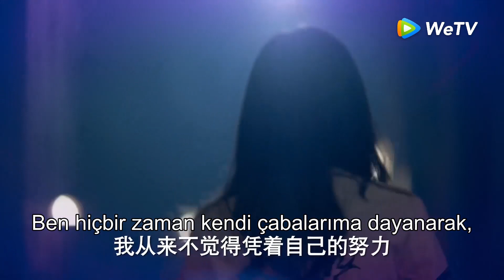Aşkın Dokuz Kilometresi 16 | Meng Ran,babasına kurtarmak için ne yapacağını bilemiyor 💔😥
Aşkın Dokuz Kilometresi
Pilotluktan adım adım kaptanlığa yükselen 20'li yaşlarının başındaki altı gencin ilham verici mücadelesinin hikâyesi ve bu süreçte hem hayallerini hem de aşklarını kazanışları anlatılıyor.

 Lin Shu- Wang Yilun
 Cheng Cheng- Li Tingting
Jiang Yiming- Zhang Yicong
Zhou Yuhang- Xia Zhiguang
Chen Jingyan- Liu Luoxi
Meng Ran- Wu Yulu

Dizi toplam 24 bölümden oluşuyor.

Dizilerimiz: 💜 Genç Şeytan S1-S2 💜Senin İçin Yeniden Doğdum 💜 Sadece Evlilik İlişkisi 💜Derin Aşk 💜İmparatorluk Akademisine Bir Kız Öğrenci Geldi 💜Anılarına Girmek